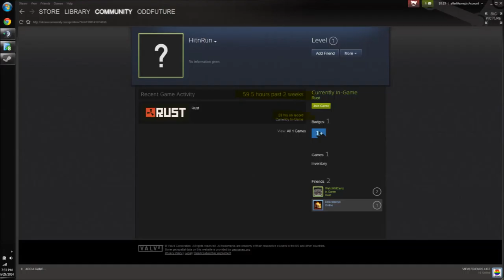HACKER ON RUST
- Ethan